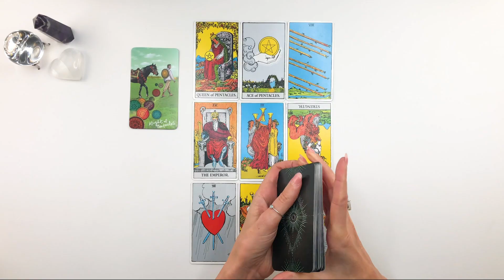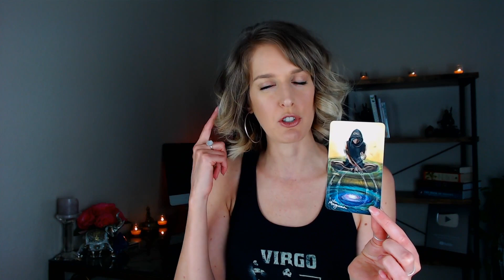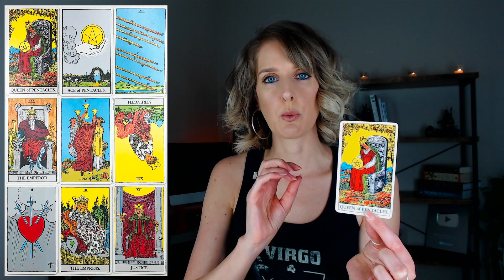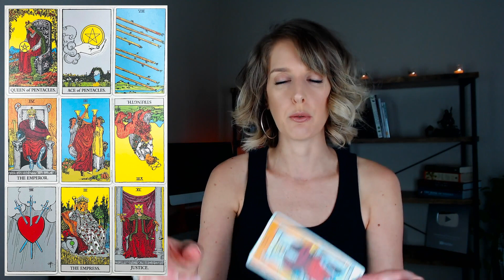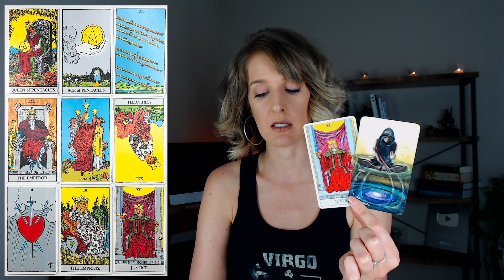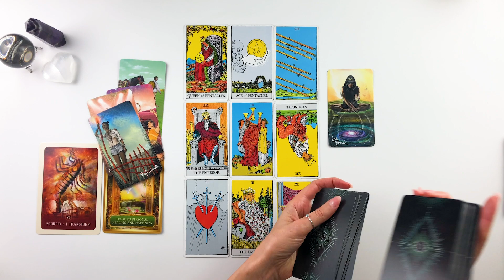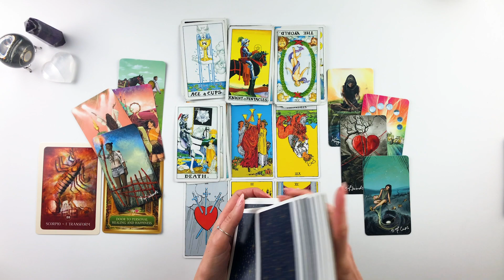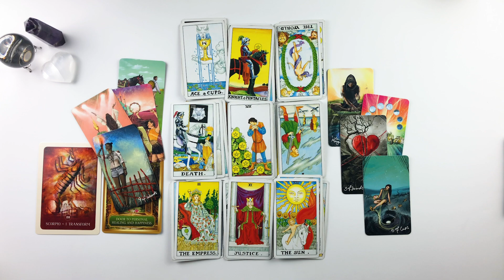Choosing Optimism - VIRGO April 2020 Tarot & Astrology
Virgo April 2020 Tarot and Astrology Reading - Aries Season!
Aries season captures the essence of new beginnings in more ways than one.  Saturn moves into Aquarius, New Moon in Aries on March 24th and Mrs into Aquarius on March 30th… The world is a new frontier… our own worlds, our own futures are taking us to unknown horizons. There are many reasons to be appreciative and optimistic about things in life - new astrological year, new seeds, new adventures.

**Currently on hold for now - TBD**

💥Decks Used (in order of appearance):
The Light Seer’s Tarot
Rider Wait
Energy Oracle
Blue Moon Astrology Cards